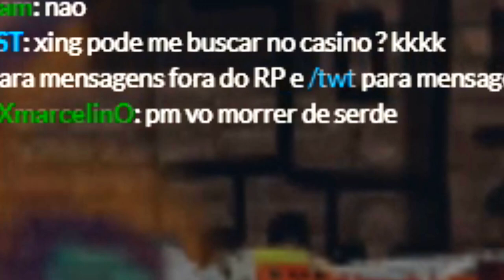GTA 5 ROLEPLAY BRASIL - INVADIMOS A DELEGACIA ? - (4ª TEMPORADA EP 67)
Fala pessoal, bora assistir GTA 5 ROLEPLAY BRASIL - INVADIMOS A DELEGACIA ? - (4ª TEMPORADA EP 67)

Memoria: 8GB DDR3
Processador: Intel Core2Quad Q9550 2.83Ghz (8 anos de uso)
Placa mãe: Uma Antiga Da Gigabyte ( Mais velha que minha mãe)
Placa de Vídeo: GTX 750ti 2GB (Da pro gasto)
HD: 2TB
Fonta: IceAge 500W Real
Tela: LG FLATRON w2053TQ 20" (9 anos de uso)